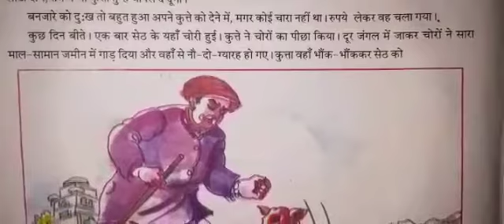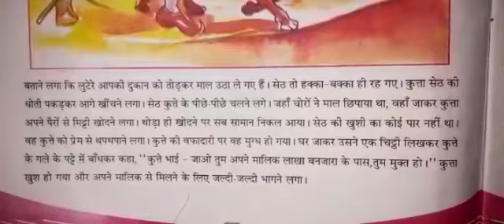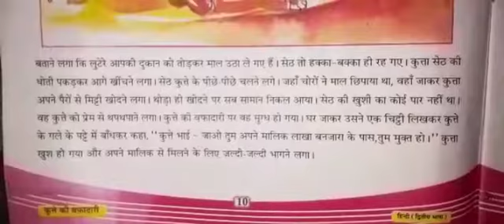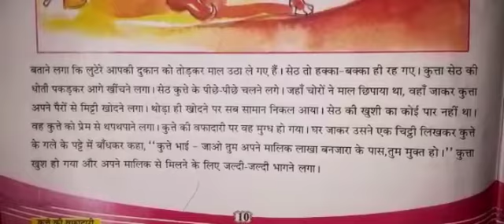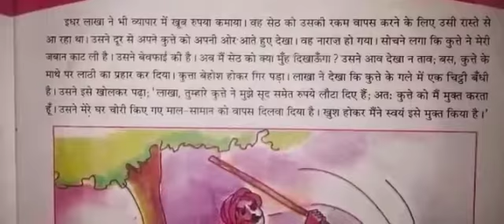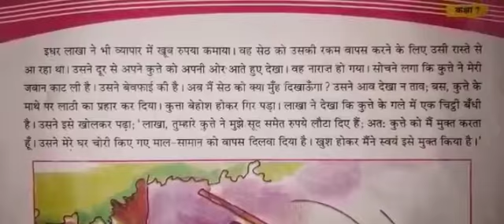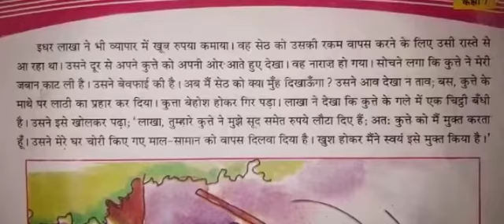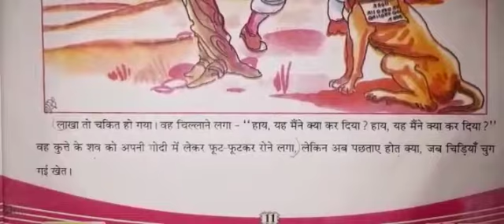STD:-7 || Hindi || By Bindiya Miss || Upasana vidhyalay || 16/07/2021